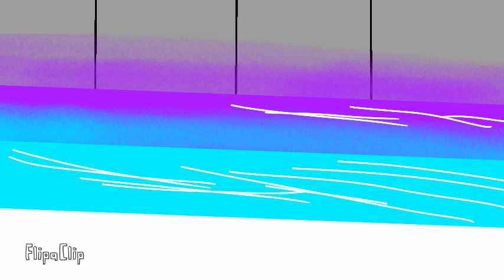Epic! Sans & Glitchtale!Sans VS Betty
FlipaClip - Glitchtale! Sans & Epic! Sans VS Betty